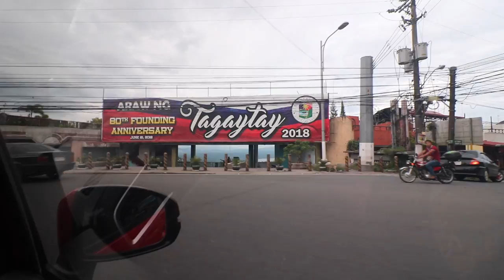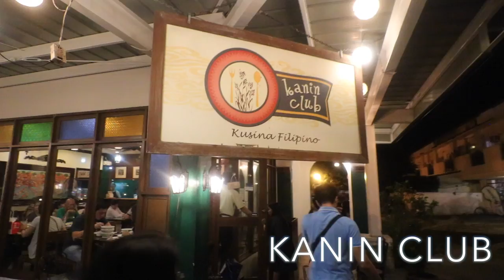TOP PLACES TO VIEW TAAL VOLCANO FROM TAGAYTAY | PHILIPPINES TRAVEL VLOG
Tagaytay City in the Philippines is home to some of the most stunning views of Taal Volcano. This Dormant Volcano is the backdrop to numerous resorts, venues and even FAST FOOD chains like Starbucks and Mc Donalds. Believe it or not, some of the worlds nicest Starbucks and McDonalds are in Tagaytay!

We also try a couple FAMILY STYLE FILIPINO FOOD restaurants in the area. Max's Restaurant is a popular filipino food chain that reaches all the way to Los Angeles. Max's is known for their Fried Chicken and it's so popular that they even have a location in the SLEX highway! We also head to Sta Rosa and try Kanin Club!

__Jaycation Camera and Filming Equipment__
Canon T6i
Canon g7x
GoPro Hero 4
DJI Mavic Pro
Iphone 6 Plus
Yuneec Ego 2 Electric Longboard
Macbook Pro 13 inch Early 2015
Final Cut Pro X
Rode Video Mic Go
GorillaPod 3K
Canon 10-18mm Lens
Case Logic Camera Bag
Canon T6i Battery
RodeMic Windmuff
G7X Windmuff
Quay Australia High Key Sunglasses
Lacie 4TB Thunderbolt External Hard Drive
Beats by Dre Solo Beats Headphones
Beats by Dr. Dre Power Beats (White) Olloclip Lens for Camera Phone
Rode VideoMic Me for Smartphones